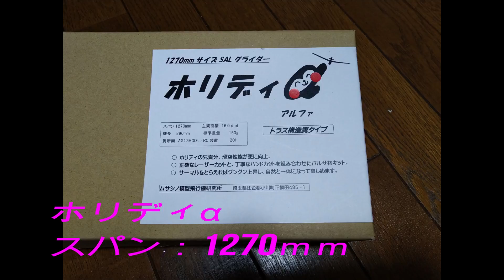ハンドランチグライダー、ホリディα初飛行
ハンドランチグライダー初心者が、初めてハンドランチ作製してみました。
悪戦苦闘しながら完成、初飛行はどうかな？